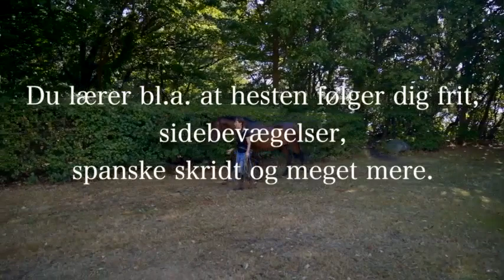DVD: Lær din hest Frihedsdressur og Tricks med Charmaine Berdino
Lær din hest Frihedsdressur og Tricks sammen med hestetræner Charmaine Berdino. Charmaine optræder med sine heste rundt omkring i Europa til forskellige hesteshows og event`s. På denne DVD vil du både få inspiration og en step-by-step guide til at lave forskellige øvelser som styrker dit forhold mellem dig og din hest. DVD`en består af 9 kapitler der viser hvordan du bl.a. lærer din hest at følge dig frit, sidebevægelser, neje, spanske skridt mm.

Spilletid 1 time 15 min.
Produceret af Felskov Studio.